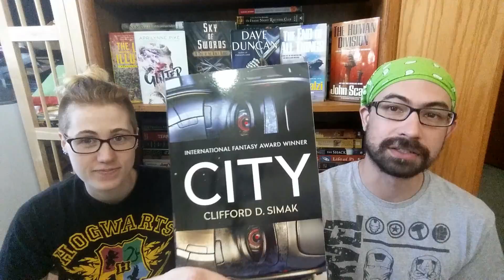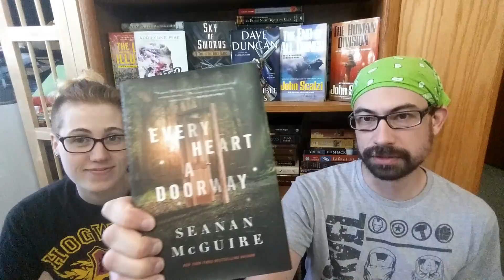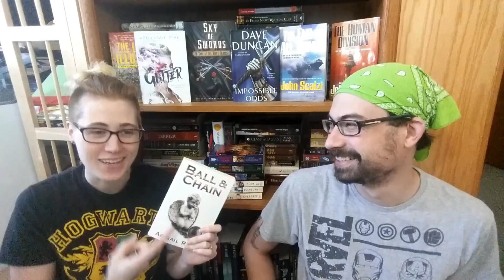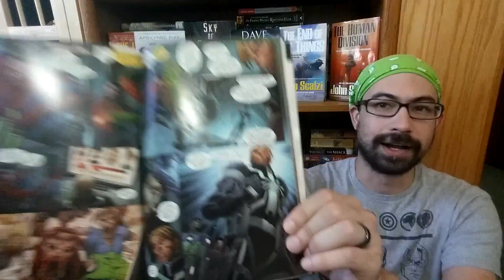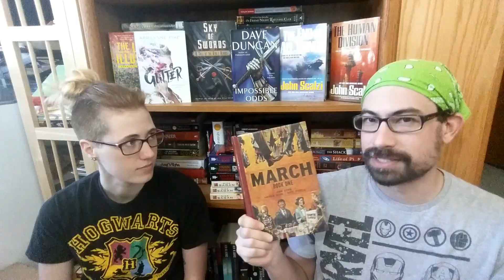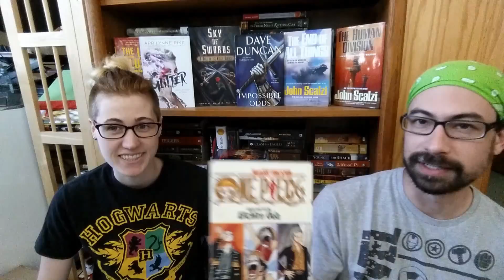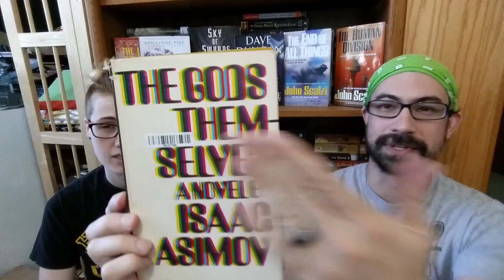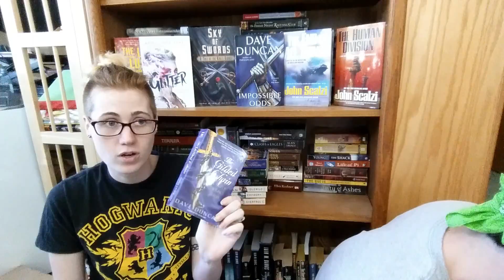June 2017 Wrap Up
A good reading month so it's a long one.

The School for Good and Evil (The School for Good and Evil #1) by Soman Chainani
Down Among the Sticks and Bones (Wayward Children #2) by Seanan McGuire
Knights of Sidonia, Volume 9 (Knights of Sidonia #9) by Tsutomu Nihei
One Piece: East Blue 4-5-6, Vol. 2 (One Piece: Omnibus #2) by Eiichirō Oda
One Piece: East Blue 7-8-9, Vol. 3 (One Piece: Omnibus #3) by Eiichirō Oda
One Piece: East Blue 10-11-12, Vol. 4 (One Piece: Omnibus #4) by Eiichirō Oda